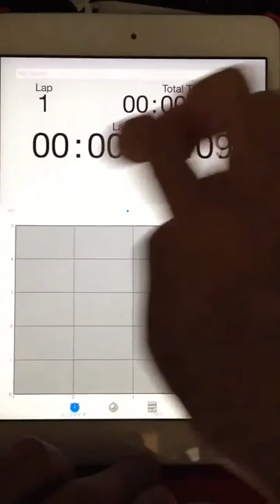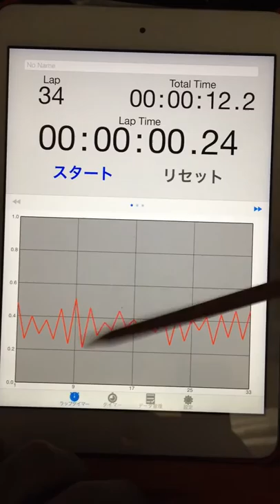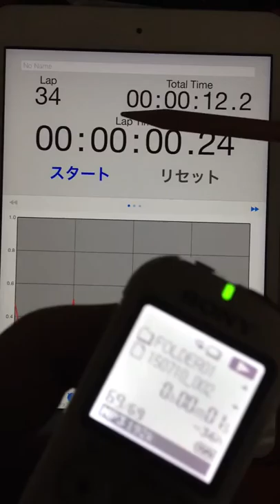2015.07.10 "every morning experiment on timing progression" by Aratori